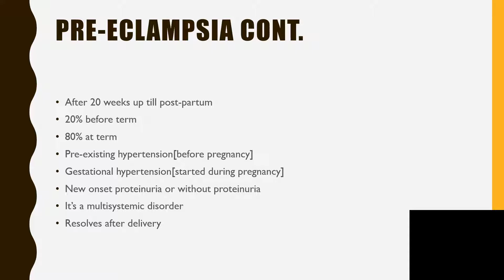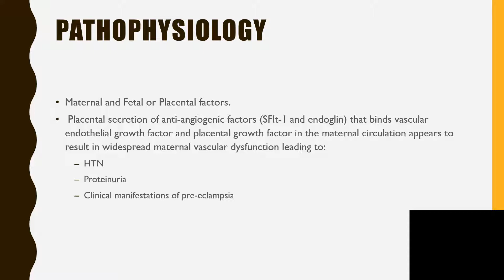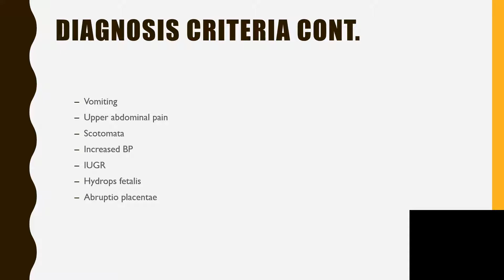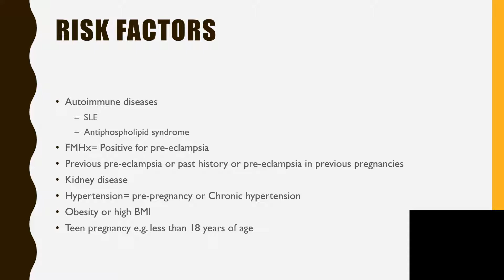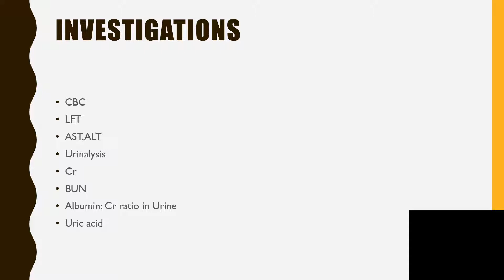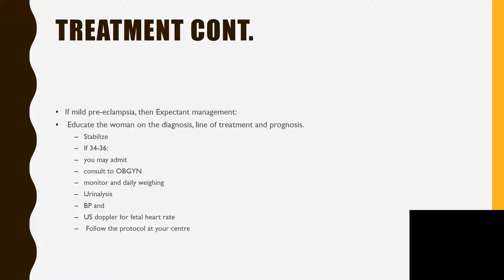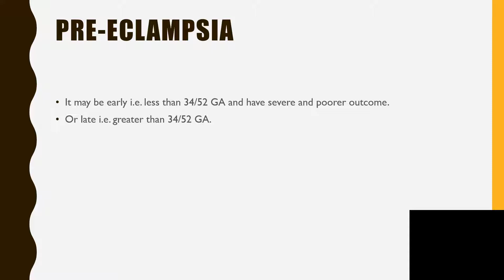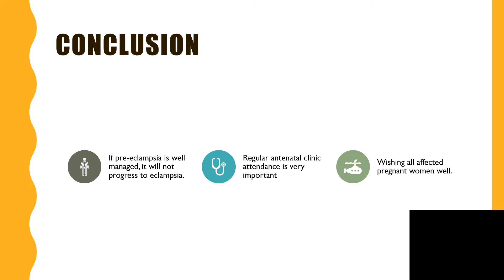PRE-ECLAMPSIA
A pregnant woman is said to be having preeclmapsia if
BLOOD PRESSURE is greater than 140/90mmHg
- taken at two visits
-not less than 4 hours apart
 20th week of Gestation
 Normal Bp before pregnancy
 New onset of:
-Proteinuria, low platelets  is less than 100,000/micro-litre, Increase liver enzymes and creatinine.
Severe pre-eclampsia:
Formerly called  Fulminant pre-eclampsia
Bp  is greater than 160/110 mmHg
 Sudden and severe headache
 Blurred vision
 Nausea or Vomiting
 Confusion
 Shortness of breath
 Renal failure
 Pulmonary edema
Delivery of all Term pregnancies either severe or mild
Enjoy listening!